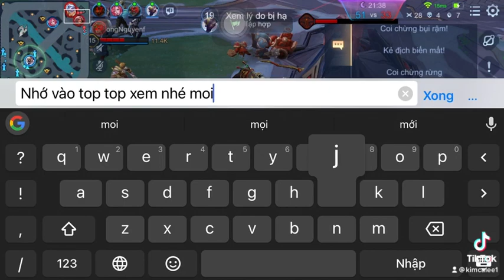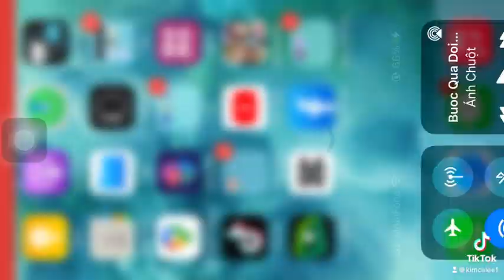Giáo án vaheo full phép nhé ace